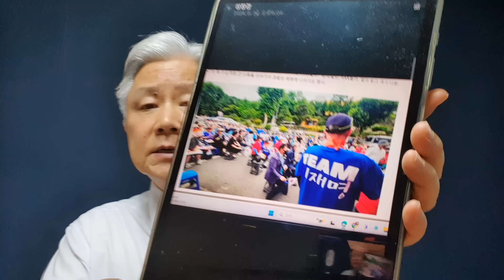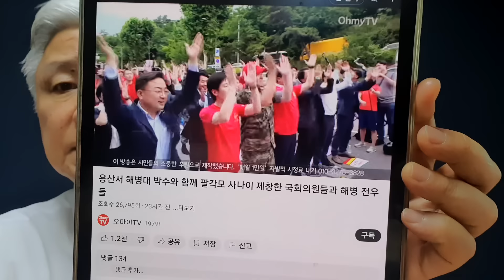채'해병 특검 촉구' 집회서 李지지자들과 해병대 예비역 충돌...주장한 내용 보니 충격